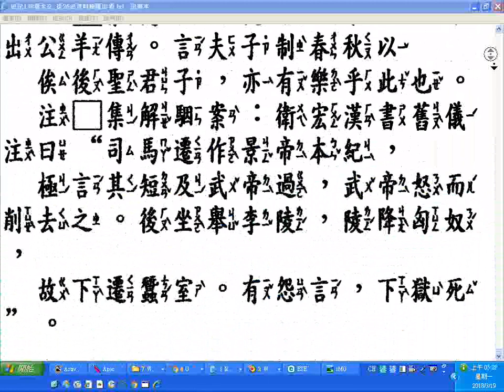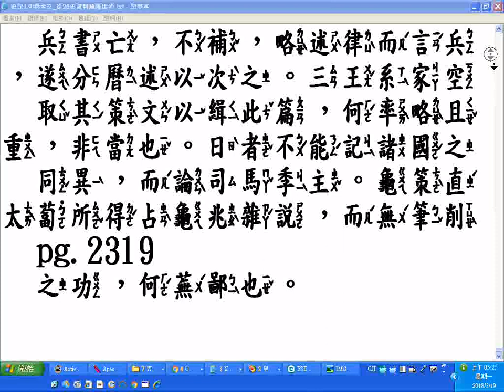快速瀏覽history26 1st 史記130卷全文 從26史資料庫匯出者 太史公自序p 2285影片第15秒起 20180319螢幕錄影